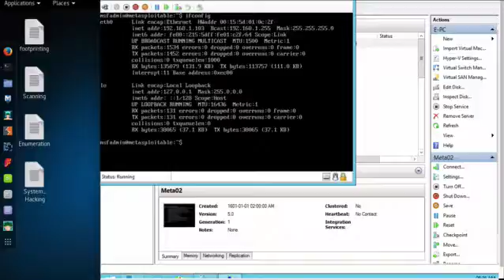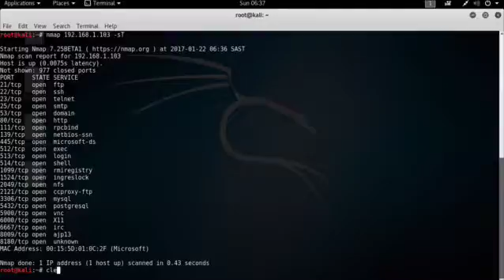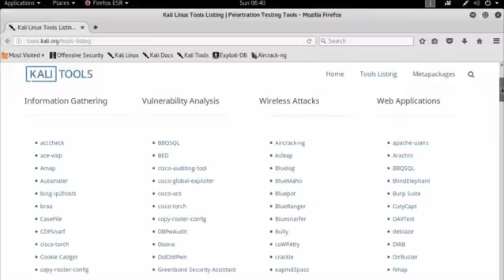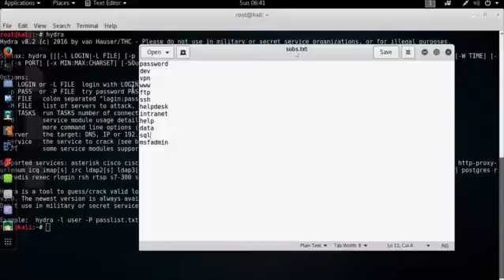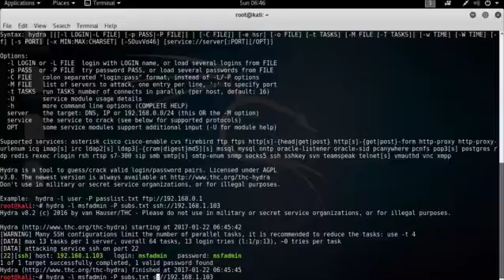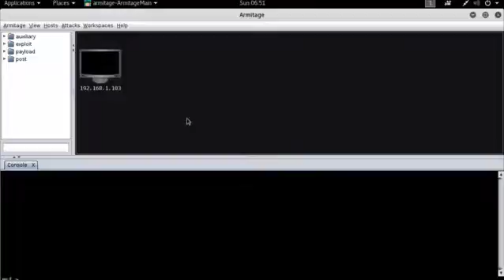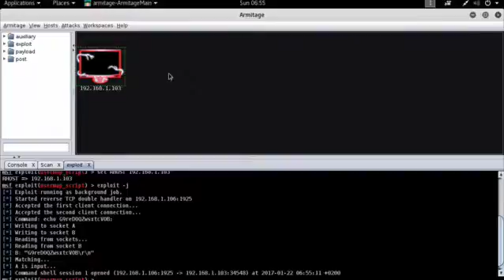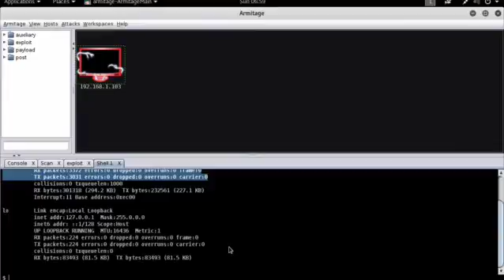Ethical Hacking Course: Module 05 - System Hacking Lab Session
After completing the theoretical part of System hacking, its time to do it practically using two tools Hydra & Metaslpoit / Armitage. Check out the previous video on Sytem Hacking

to get complete guide for Ethical Hacking tutorial for beginners.